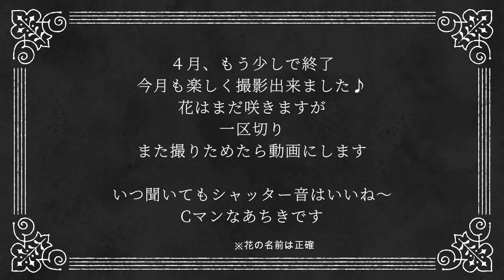２０２４年４月 春の花いろいろ 30？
４月に咲いていた花の紹介です　桜草数種を含む20～30種？